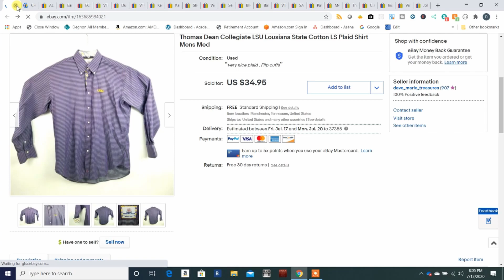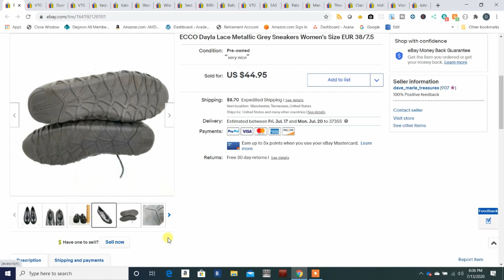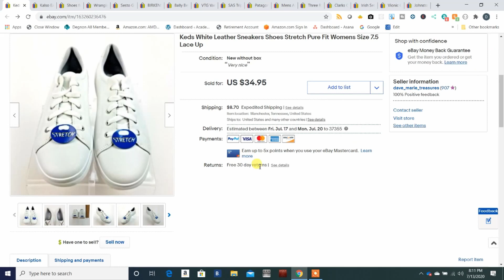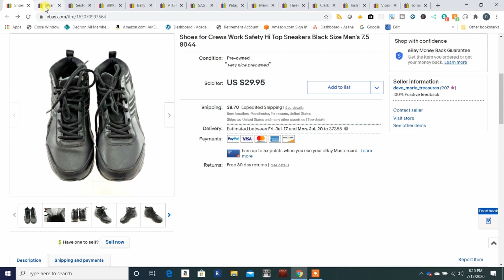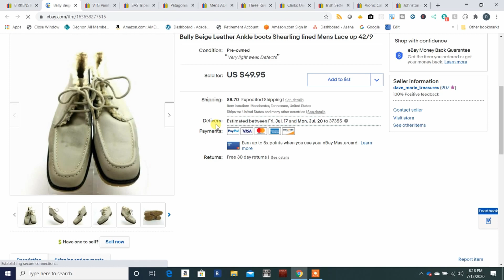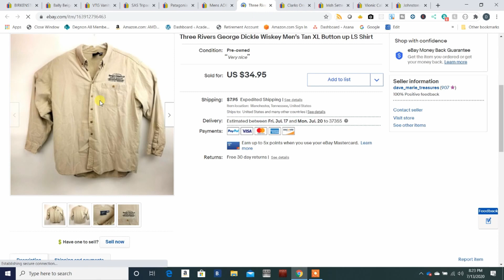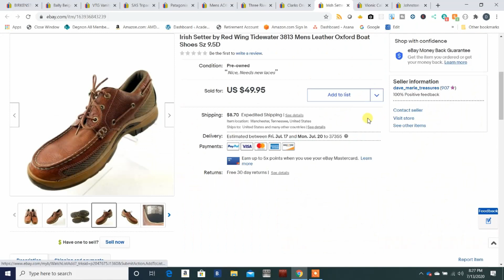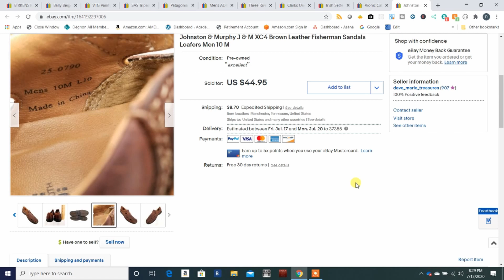What Sold On eBay: 07 14 2020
See what we sold on eBay. We'll discuss the items you can look for when your'e thrifting.
Dave and Marie